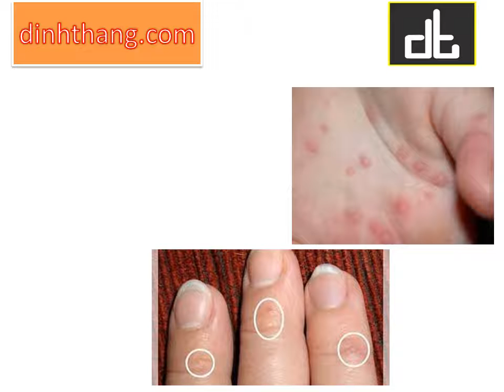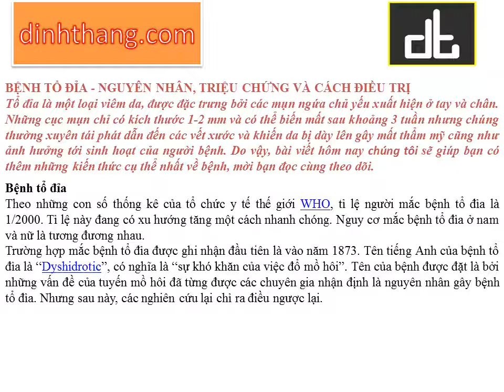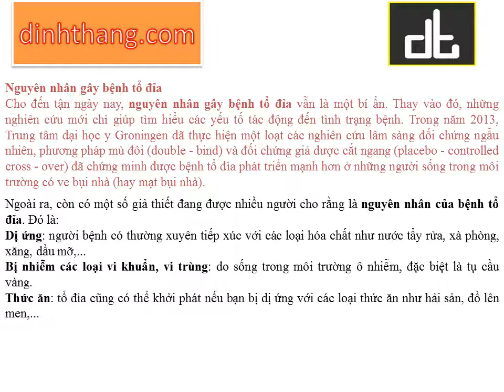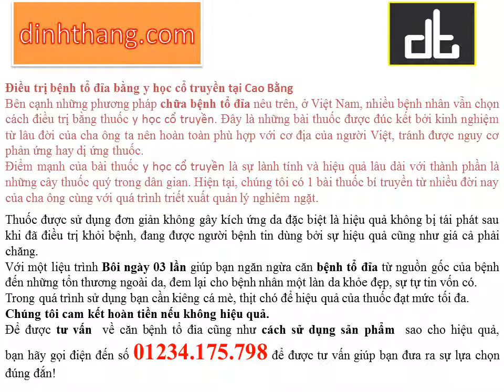Bệnh tổ đỉa Nguyên nhân và hướng dẫn điều trị tại Cao Bằng (01234175798)